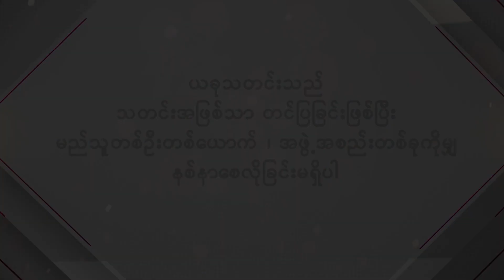မြန်မာနိုင်ငံက ဗိုင်းရပ်စ်ကြောင့်သေမှာမဟုတ်ဘူး...... ရွှေအိမ်စည်